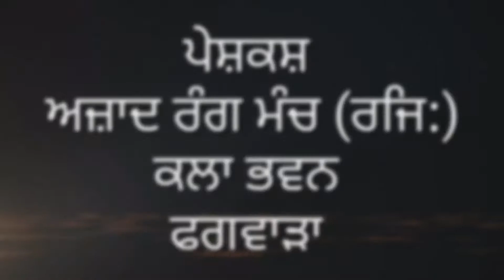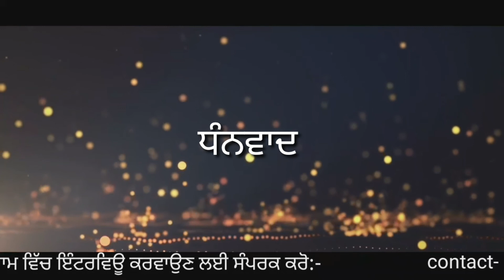ਉਡੀਕਾਂ lll ਸੰਧੂ ਵਰਿਆਣਵੀ ll ਅਜ਼ਾਦ ਰੰਗ ਮੰਚ ਕਲਾ ਭਵਨ ਫਗਵਾੜਾ